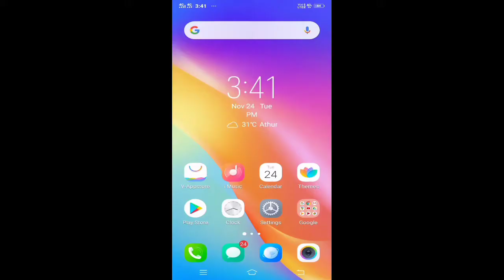BEANS poriyal.... Ippadi seinju parunga 😋 kanyakumari style... 😋😋🍆🥔🥕 For beginners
Hello frds.. Today I am upload a wonderful video... A healthy recipe beans poriyal. It's very tasty and healthy. Kandippa unga vtla seinju party eppadi irukkunnu sollunga.

beans poriyal
Ippadi seinju parunga
kanyakumari style